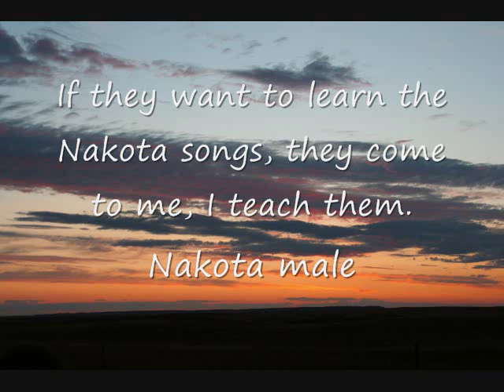Nakota male If they want to learn Nakota songs, they come to me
Regina First Nations Language Speaking Circle - Nakota Language Lessons - Fred Spyglass - Mosquito First Nation
for more free First Nation language lessons